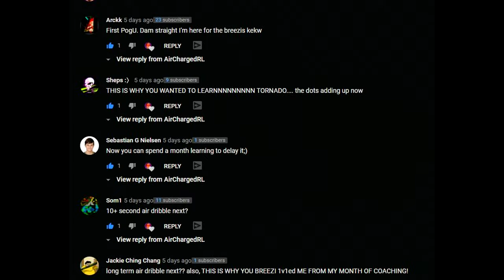How To Air Roll Left In Rocket League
The fifth instalment of the Rocket League experiment. This time learning one of the most popular skills in rocket league, air roll left. Air roll left allows a rocket league player to be able to change their pitch instantly, and helps players score sick aerial goals.

Shout out to raid and Max for the help with one! :)

In just 30 minutes for 30 days, can I go from having no aerial mechanics to completing ring maps using only air roll left?

Timings:
00:00 - Introduction
01:20 - Week One
03:17 - Week Two
05:19 - Week Three
06:32 - Week Four
10:48 - Outro

Description Tags: Rocket league, supersonic legend, Air roll left, air roll right, tutorial, gaming, development, improvement